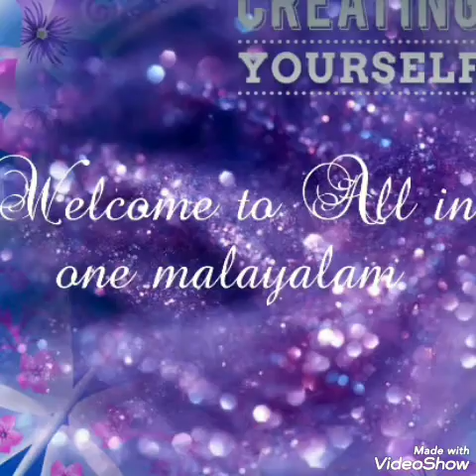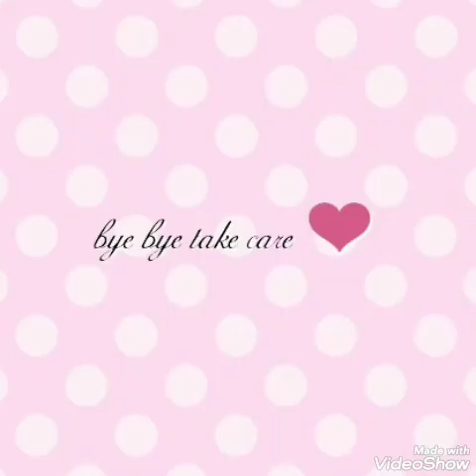easy bottle art from beads 📿